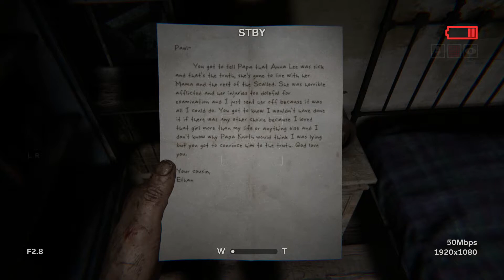Lets play: Outlast 2 #2 - CROPS OF DESPAIR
LockLaughs Plays Outlast 2 episode 2.